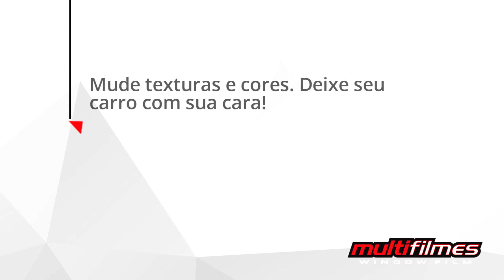Envelopamento Automotivo | Estilo e Proteção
Seu carro, sua cara!
A Multifilmes conta com uma grande variedade de adesivos automotivos, especialmente desenvolvidos para o envelopamento com segurança, rapidez e sem agredir a pintura do carro. Mude texturas e cores, deixe seu carro com sua cara.